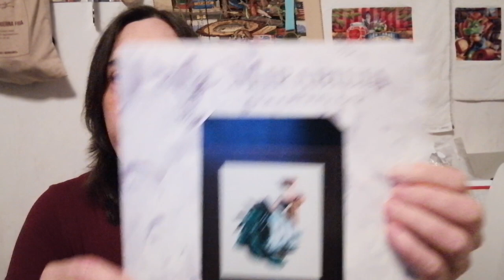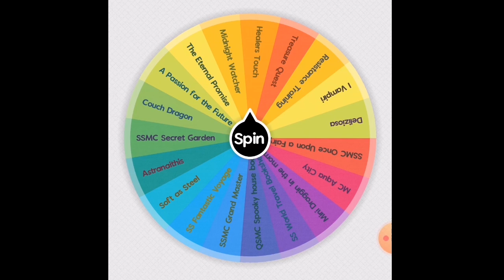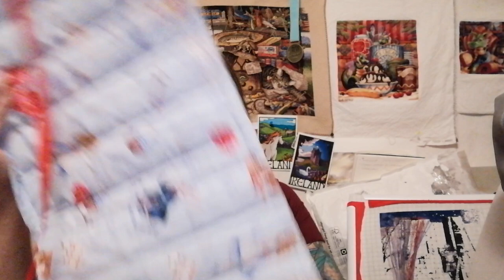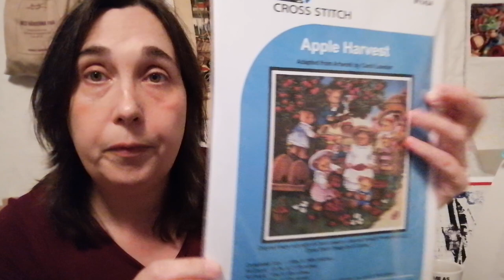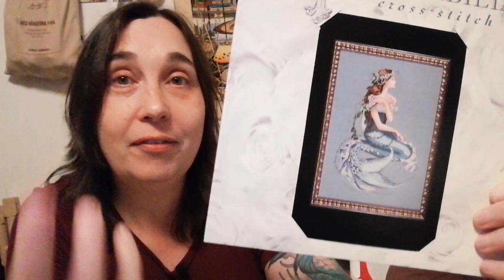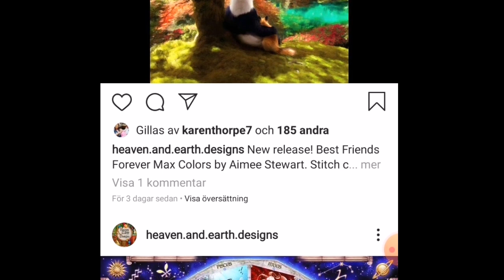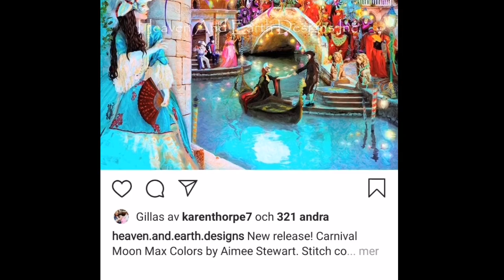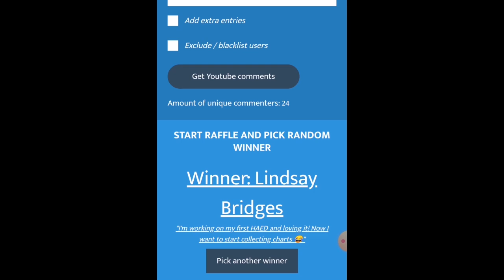Flosstube #23 - Having fun with editing and showing future giveaways!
(The sound is dissapearing at around 10 min into the video - I am fixing this problem and uploading a flosstube #23 2.0!)

Gotta watch to see who won the HAED-giveaway, which we're not supposed to call giveaway =)
I love editing (when I have energy for it) and in this video I've been having a little bit fun with it - took me all night though, but hey who cares? =)

I'm showing progress, talking next weeks plan. I'm showing haul and the links you can find down below. I'm talking QOTW and showing few new releases from HEAD. I'm answering your question, so keep 'em coming!

What else do I do? I don't know, I can't recall - watch the video! =)